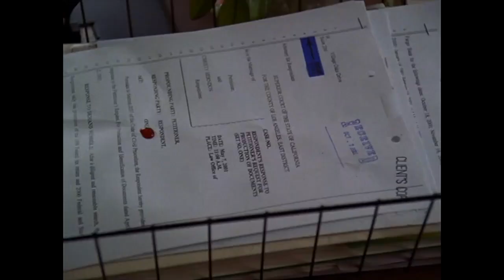Charmed Phoebe Season 5 Fights and Abilities